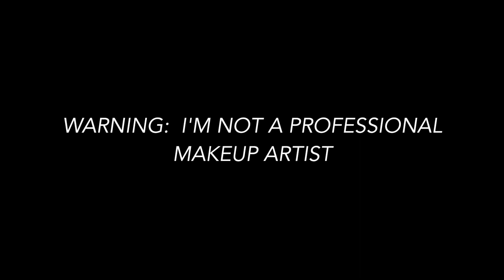MALE to FEMALE transformation | Makeup for Crossdressers and Gender-Fluid Humans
I transform into my version of a Golden girl.  I also had nowhere to go after I got dressed up lol an hour later, I just took everything off  :(  What do you think of this look?